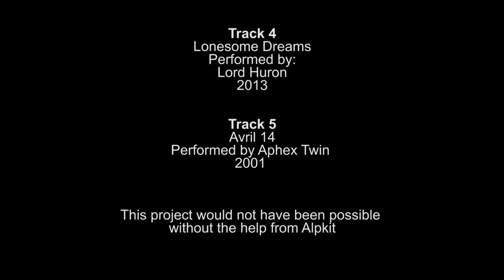An Alpkit Short Film | From Scree to Sea: Swimming the Pools and Eddies of The River Kent